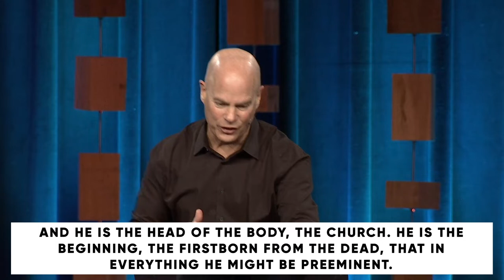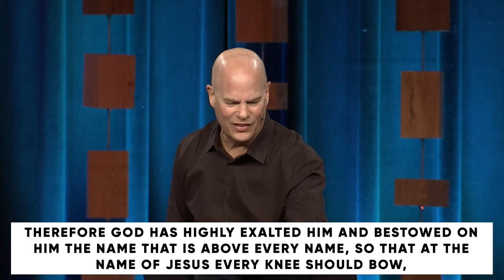The Gospel According to Jesus: The Genealogy of the King // Dr. Jeff Warren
PRIMARY SCRIPTURE:
1 The book of the genealogy of Jesus Christ, the son of David, the son of Abraham.
17 So all the generations from Abraham to David were fourteen generations, and from David to the deportation to Babylon fourteen generations, and from the deportation to Babylon to the Christ fourteen generations.

KEY POINTS
The genealogy of Jesus reveals he is King of the superstars, the outsiders, the failures, and the nobodies.
Jesus knows what it’s like to be in a position of power, but he gave up his rightful position as King in heaven to come serve here with us and lay down his own life for us.
The inclusion of five women in Jesus’ genealogy at this point in history was incredibly significant. Each woman had to operate outside the bounds of established power and influence, and she is praised for it.
Jesus became the ultimate outsider for us, so we could be adopted into the family of God.
Jesus died for failures, but in Christ, we are not failures, but trophies of God’s greatest success – monuments of God’s creative and redemptive grace.
We may feel unimportant, unnoticed, and unlooked for, but we are not unknown before God. The most important person to ever live knows us and wants to draw close to us. He remembers us and writes our names down in a book of life.
MEMORY VERSE
Ask God to write this word on your heart this week:

1: Have you ever heard a sermon on the genealogy of Jesus before? Why do you think our pastors thought it was worth dedicating an entire week to the Gospel of Matthew’s genealogy of Jesus?

2: When you explore Matthew 1:1-17, what seems to stand out to you more today than in times past?

3: What do you think it means for Jesus to be “King of the superstars?” Why is that good news?

4: What do you think it means for Jesus to be “King of the outsiders?” Why is that good news?

5: What do you think it means for Jesus to be “King of the failures?” Why is that good news?

6: What do you think it means for Jesus to be “King of the nobodies?” Why is that good news?

7: When you consider what it means to feel like a superstar, an outsider, a failure, and a nobody, which descriptor most resonates with you in this current season?

8: How are you encouraged to know Jesus is your King today and always?

PRAY
Lord, you are worthy of our praise. Who are we, that we are worthy of your presence? You are the King of all kings, the King of all creation, and the King of all time. You are the one true King – the great I AM – there is no other. But it’s not enough for you to be the King – you want to be our King. So, come rule and reign in our lives, Lord Jesus. Take your rightful place on the throne of our hearts. We want to bow down in worship before you, our King of glory.

*Note: We invite you to pray with us in Ellis Chapel Monday through Friday from 11am to 1pm through April 15, 2022.